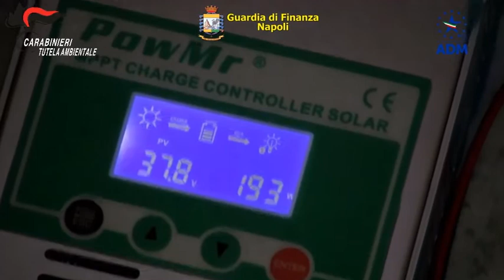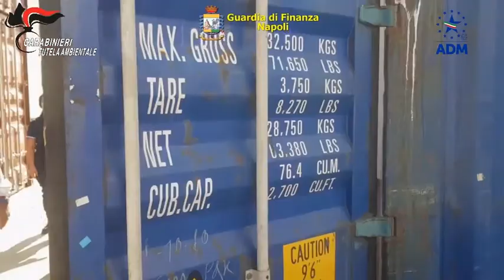Napoli, sequestrati 10mila pannelli fotovoltaici nella zona portuale